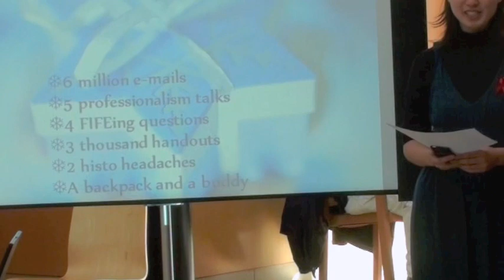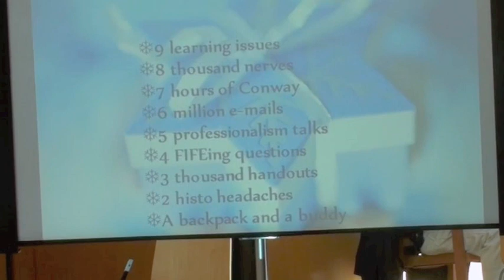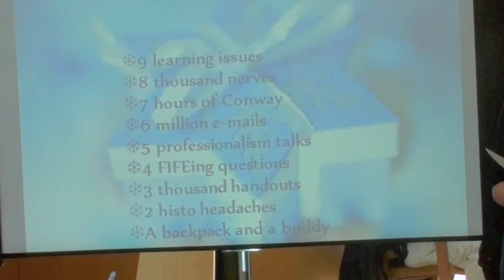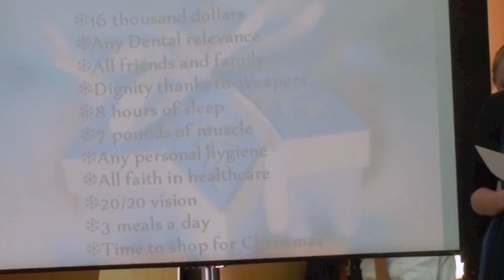UBC Med 2012 12 Days of Christmas